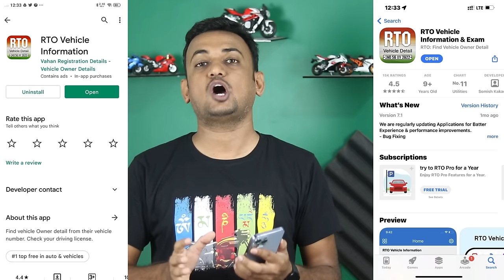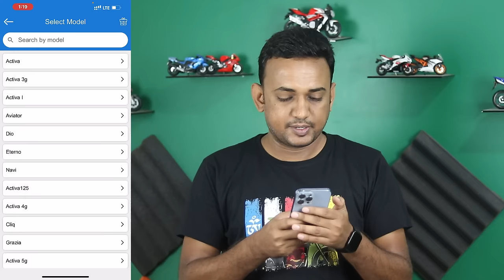How To Check Resale Value Of Any Old Bike, Scooter or Car? | Old Motorcycle / Scooty Buying Tips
Motorcycles, scooters and cars in India form an important part of how the population travels daily. With an ever-shrinking road space, two-wheelers are a better option for many to negotiate the many challenges that cities across the country throws at commuters. In addition, it has always been a much more affordable option for the masses.

Stage 1 : Physical Inspection

The basic things you would want to check on the two wheeler are

Any Oil-leaks:Check around the engine area carefully for any oil leaks. If the bike has not been washed then it is more evident and easy to find but if the bike is washed you will need to give a minute look for it.

Rust :The metal parts of your two wheeler/bike will catch rust over years. A little bit of surface rust is fine and can be treated but if the rust is deep, you may have to replace that body part soon. Check the entire chassis area also for any visible rust marks.

Scratch Marks :In busy cities like Mumbai, Delhi, Bangalore scratch marks are inevitable due to congested driving and parking areas. A scratch here or there is acceptable but ensure the scratch is not much deeper or openly visible as it may damage the overall look of the two wheeler and cost you big bucks on repair.

Accidentally Damaged Two Wheeler:Many people put their bikes/ two wheeler to sell after serious accident and damage to the bike. Don’t be a victim of buying an accidentally damaged bike. Check the handlebar, it should be absolutely straight and should not shake. Check the chassis for any repairing or welding spots, it may be a sign of quick fix repaired chassis. Check rims of the tyre if they appear bent and the alignment.

Check Engine:Turn on the ignition of the two wheeler and check engine for any fumes or smoke coming out of it. Also, listen to engine sound, if there are any vibrations or different sounding can tell you the health of the engine.

Oil Check:Check the engine oil by removing the dipstick. If the oil is of dark brown and feels rusty then it needs to be changed immediately. Also, check the oil level on the dipstick if there is sufficient oil.

Other Items to Check
Spark Plug
Air cleaner
Battery
Brakes
Clutch
Gears

Stage 2 - Resale Value Of Old Bike (motorcycle), scooter (scooty) and car

In this video you will get to know how to judge or calculate second hand bike or scooter price.

My Moto Vlogging Gears :

1. My Vlogging Camera (GoPro HERO9 Black)

2. Mic (Kodak M11)

3. Mic (Boya BYM1)

4. Go Pro Accessories (61 in 1 Action Camera Accessories Kit)

5. Helmet (Steelbird SBA-1)

6. Helmet (Studds)

7. SanDisk Extreme uSD Memory Card

8 . GoPro Hero 9 Media Mod

9. Riding Gloves 1

10. Riding Gloves 2

11. Riding Face Mask

My Studio Gears :

1. My Camera (Canon 200D)

2. Tripod (Digitek)

3. Mic (Boya BY M1)

4. Studio Light